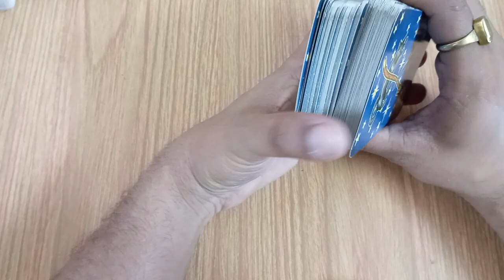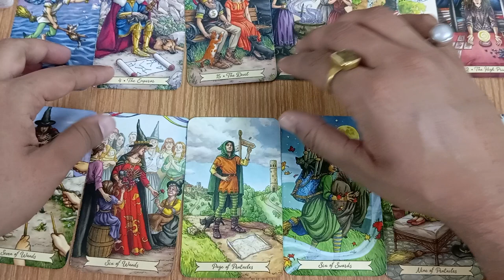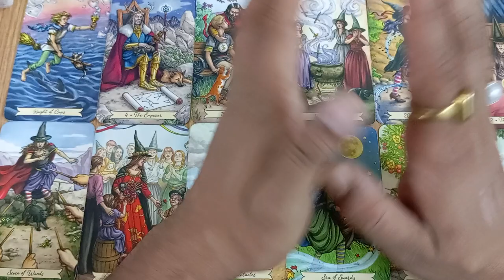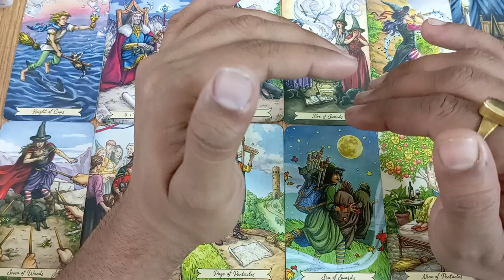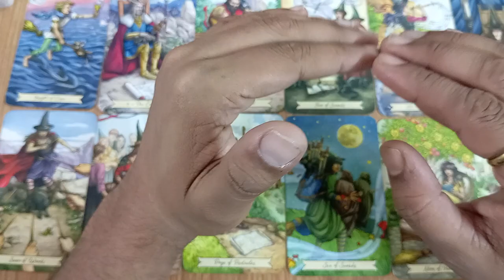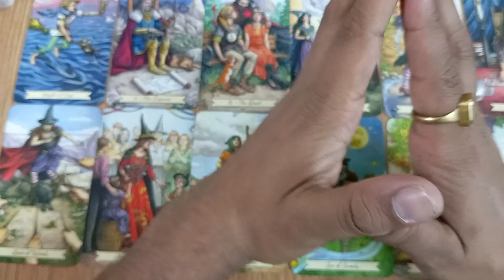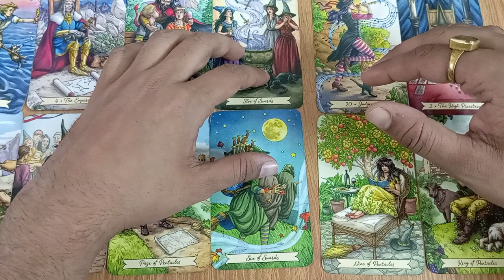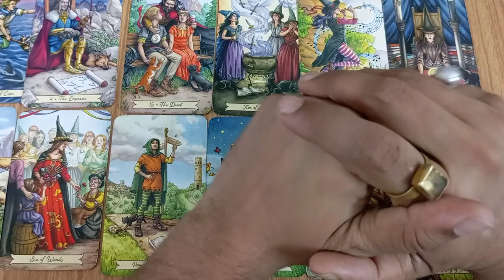CANCER ♋ कर्क ।। cancer love reading ।। kark rashi tarot card reading today ।। cancer hindi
Hey! Nikhil here, owner of AS Tarot

This reading is timeless and collective, it may or may not resonate with everyone, take what resonate and leave the rest,